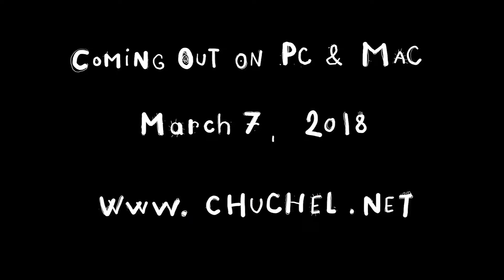CHUCHEL - Release Date Trailer